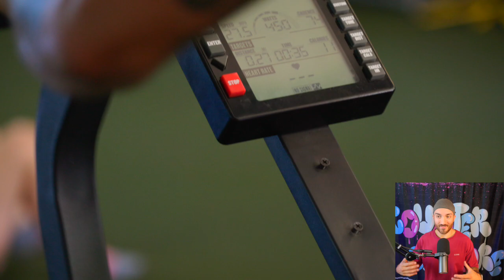CROSSFIT WORKOUT MADE ME.. Comp Prep Ep 3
Episode three is here!